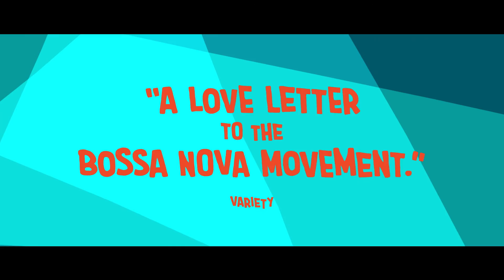They Shot the Piano Player trailer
Chico & Rita team Fernando Trueba and animator Javier Mariscal return with another animated musical docu-fiction, this time the story of Francisco Tenório Jr, a brilliant Brazilian pianist murdered while touring Argentina in 1976, at the age of 35. Jeff Goldblum voices the American writer who becomes obsessed with finding everything about Tenório: his part in the Bossa Nova explosion which also brought us João Gilberto, Caetano Veloso, Gilberto Gil and so many other greats; Why he was killed, and by whom?